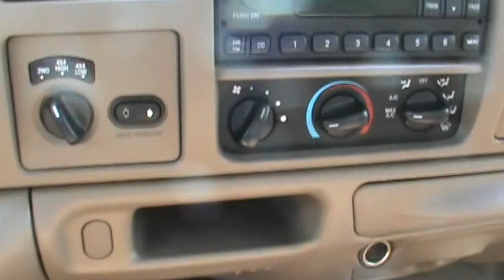FOR SALE 2004 FORD F-350 KING RANCH DRW ONLY 80K MILES!! STK# P6395